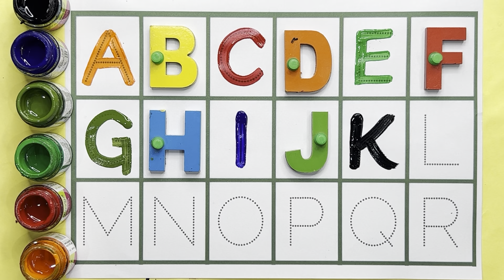A For Apple B For Ball I Abcd Song I Abcd Rhymes I Abc Song Nursery Rhymes I